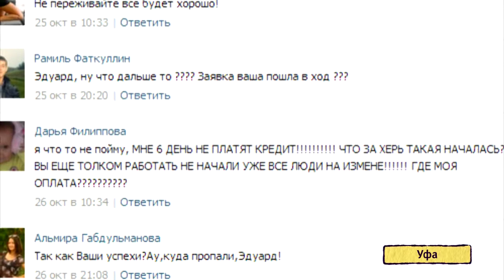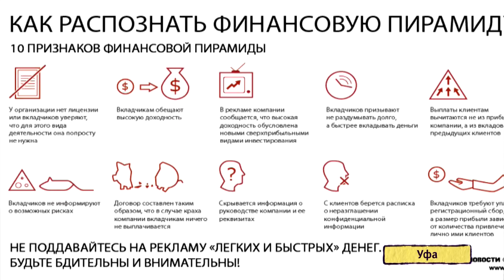U news В чем опасность финансовой пирамиды и как её распознать Вся правда о легкой наживе